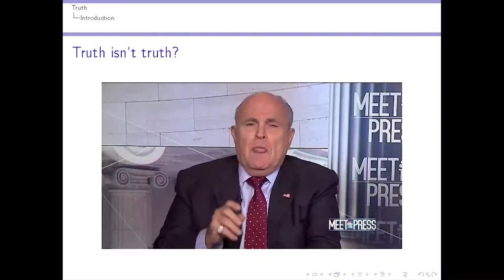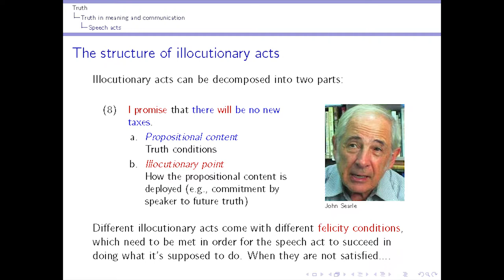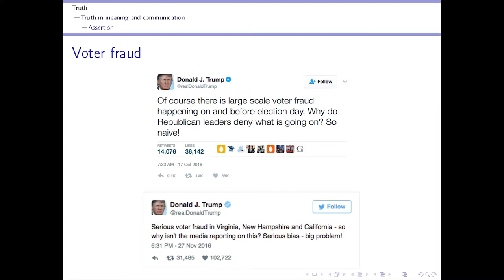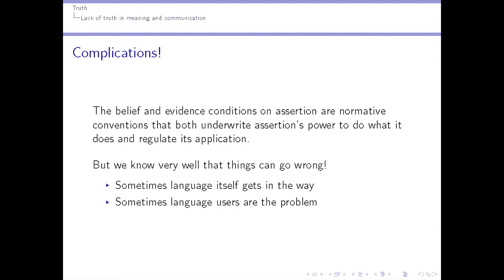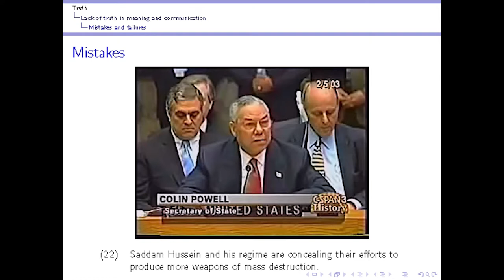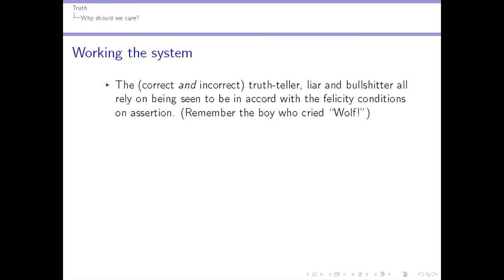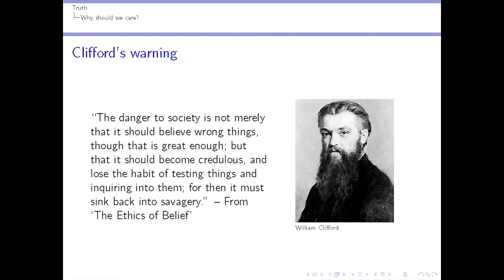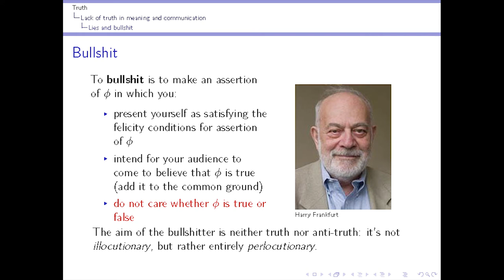Christopher Kennedy, Truth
"Truth"
Christopher Kennedy, William H. Colvin Professor of Linguistics.

We are warned with increasing urgency that we are becoming a “post-truth” society. But what is truth? What role does it play in thought and communications? And why should we care about it?

Christopher Kennedy’s research is geared toward discovering and describing the principles that are involved in relating linguistic forms to meanings. He delves deeply into how this mapping is achieved through language, cognition, communication, and context.